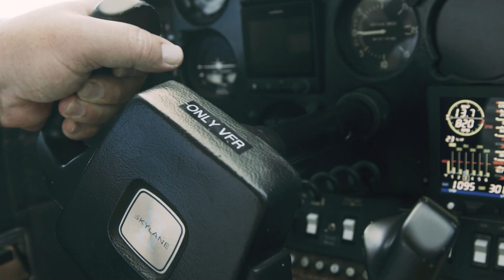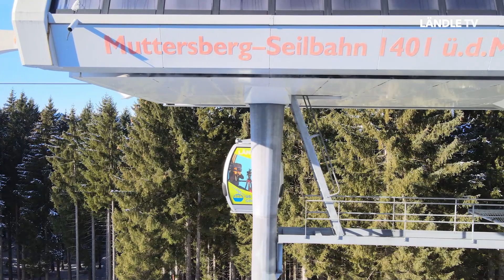Us dr Gondl.... mit Jürgen Zudrell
Der Personalmangel ist in Betrieben aller Branchen spürbar. Nicht aber beim Panoramagasthof am Kristberg. Der wertschätzende Umgang mit den Arbeitskräften macht es möglich.
Geschäftsführer Jürgen Zudrell erklärt Andreas Seeburger die Einstellung des Familienbetriebes und präsentiert Us dr Gondl die frisch-umgebaute Institution am Kristberg.